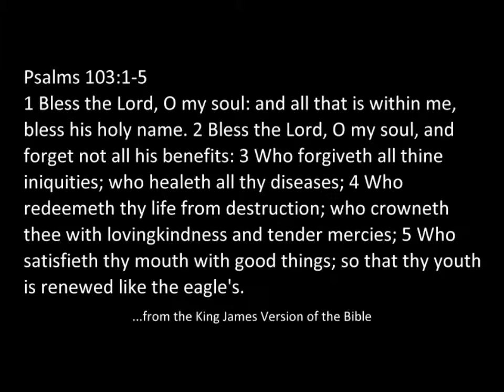Forget Not All His Benefits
One of my favorite scriptures often seen in the Christian Science Bible Lessons is found in the lesson on Matter (September 18, 2011). It is from the book of Psalms—Psalm 103:1-5. The lesson only includes the first four verses this week, but I'm including the fifth in the song as well. Learn the song and you'll learn the scripture.

 Psalms 103:1-5
 1 Bless the Lord, O my soul: and all that is within me,
 bless his holy name. 2 Bless the Lord, O my soul, and
 forget not all his benefits: 3 Who forgiveth all thine
 iniquities; who healeth all thy diseases; 4 Who
 redeemeth thy life from destruction; who crowneth
 thee with lovingkindness and tender mercies; 5 Who
 satisfieth thy mouth with good things; so that thy youth
 is renewed like the eagle's.

The music for this song and for many others inspired by the Christian Science Bible Lessons may be downloaded at my

 Who forgiveth all thine iniquities
 Who healeth all thy diseases

 Who redeemeth thy life from destruction
 Who crowneth thee with lovingkindness and tender mercies

 Who satisfieth thy mouth with good things
 So that thy youth is renewed like the eagle's